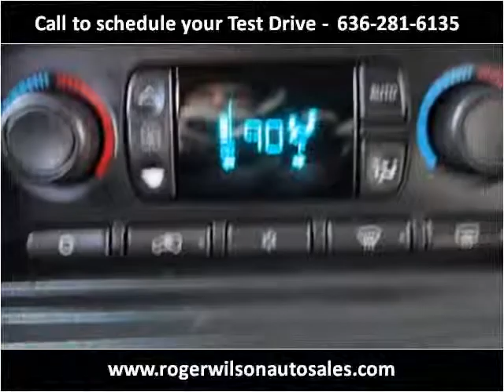2003 GMC Yukon XL Used Cars Saint Louis MO